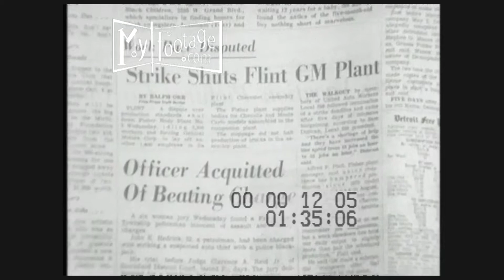1960s Flint GM Workers On Strike (Silent)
Reel #: 9031

Newspaper: "Strike Shuts Flint GM Plant"; police car; barbed wire with an 'On Strike' sign; a lone striker; guards at gates to the plant; a policeman and several strikers; the plant's mostly empty parking lot and the lone man; sign: "Won't talk, we walk 598"